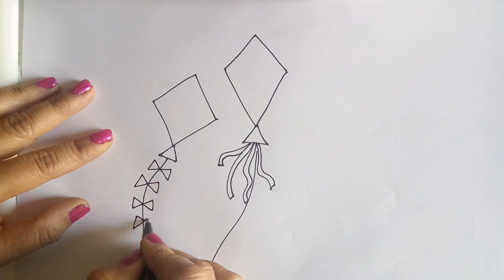How To Draw Kite | Makar Sankranti Drawing & Painting | Kite drawing easy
How to draw kite easy step by step tutorial. How to make colorful, happy and smiling kites.
Makar Sankranti special drawing idea. Kite flying picture, Uttarayan, Harvest festival,

Hope you learn and enjoy the same time. Please share your feedback!